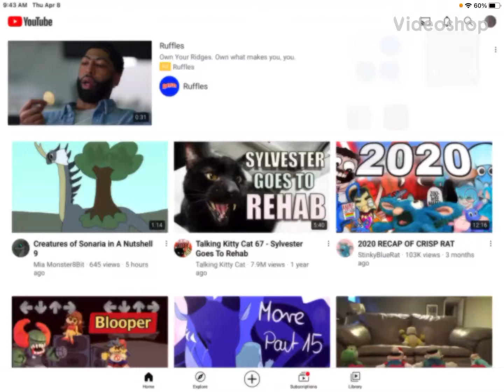The speed of rexy